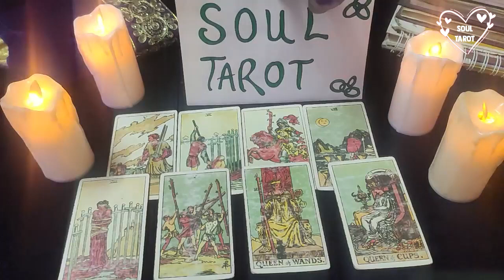PISCES NOT TALKING BUT A SURPRISE IS COMING UP LOVE TAROT READING JANUARY 2022